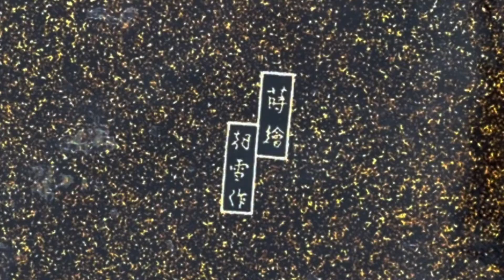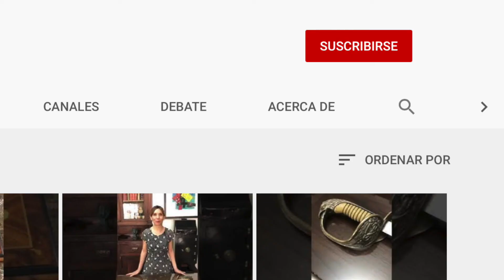Escultura de Buda Amida Madera Laqueada y Marfil Ca. 1950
Escultura de Buda Amida
Madera laqueada y marfil
Hecho en Japón, mediados siglo XX
Firmado en la base
Medidas 29 x 27 x 28 cms
Perfecto estado de conservación